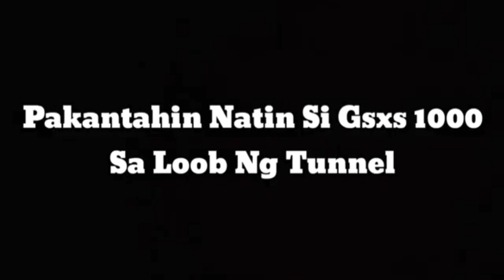KAWASAKI Z1000 AND SUZUKI GSXS 1000 | MY EXPERIENCE | BINOMBA PAREHAS SA LOOB NG TUNNEL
Moto Works.

Helmet
Hnj Helmet Phil.

Action Camera
Supremo Conquest 4k

Salamat

OFFICIAL MUSIC.

➡️itshiboy
➡️Kaboy MotoVlog

Instagram.com/Kaboymotovlog